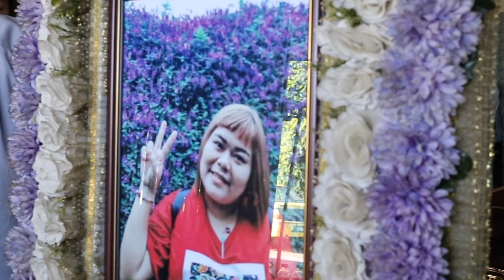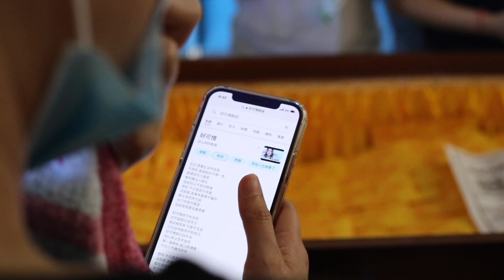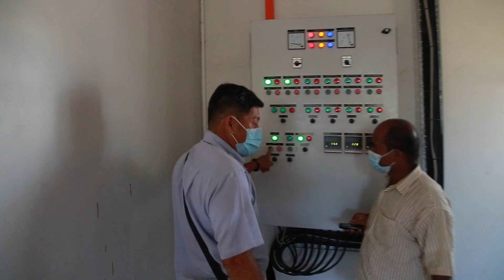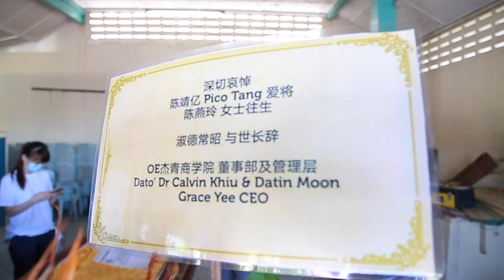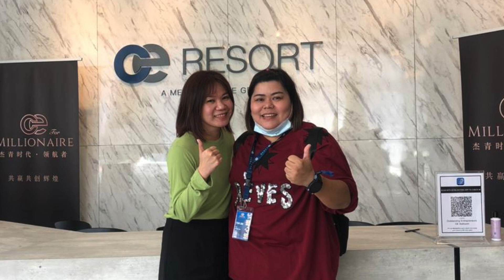安順開心果女孩 Yumi陳燕玲仙逝​ 一路走好阿彌陀佛 26/2/2021舉殯 莊心妍​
安順開心果女孩 Yumi陳燕玲仙逝​ 一路走好
阿彌陀佛 26/2/2021 舉殯 莊心妍​ - 好可惜​

MP Gadget 全體同仁與家人親友  共敬輓

錄影服務《K1 Media》： 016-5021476
慈恩關懷殯儀服務
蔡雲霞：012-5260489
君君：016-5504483